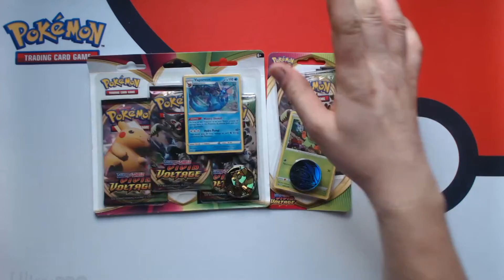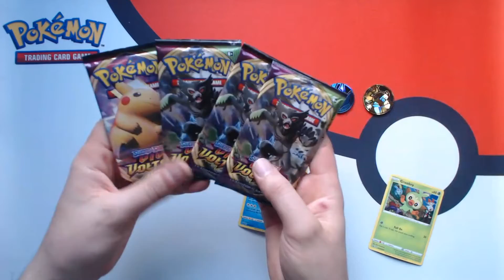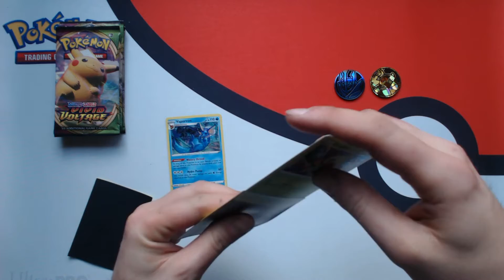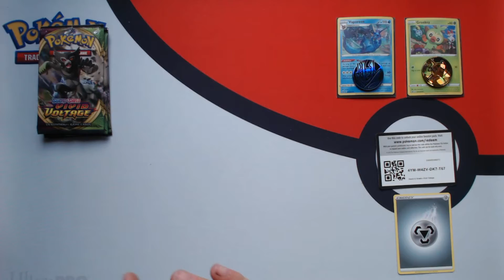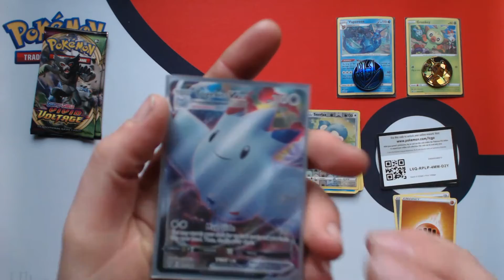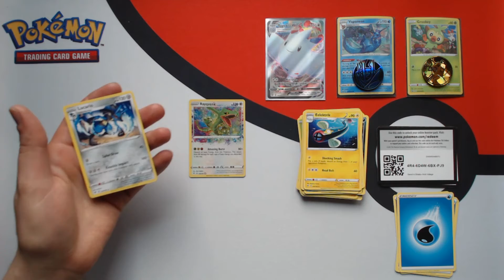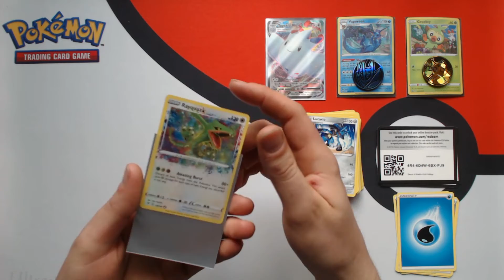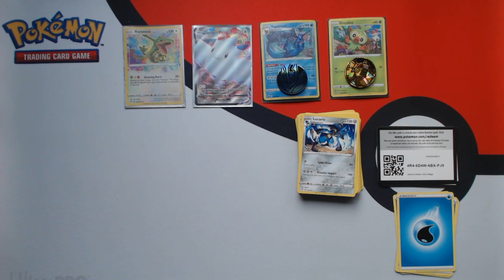Ouverture de 2 Blisters de la série Vivid Voltage [Pokemon TCG Français Québécois #194]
Les voici, nos derniers Blisters pack de la série Vivid Voltage en ce mardi relax. Un peu plus percutant coté pull vue le fait que j'ouvre du Vivid Voltage et vous ne m'en voyez pas déçu! Ah Vivid Voltage, toujours prête à nous surprendre cette série! :D

Musique par...